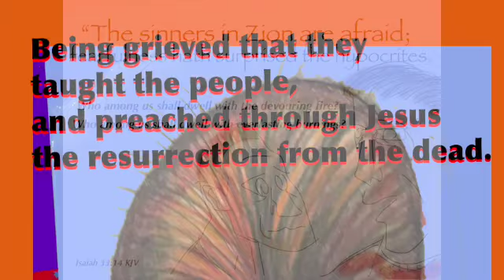Lying Against the Holy Spirit Can Mean Instant Death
And the multitude of them that believed were of one heart and of one soul: neither said any of them that ought of the things which he possessed was his own; but they had all things common.
[33] And with great power gave the apostles witness of the resurrection of the Lord Jesus: and great grace was upon them all.
[34] Neither was there any among them that lacked: for as many as were possessors of lands or houses sold them, and brought the prices of the things that were sold,
[35] And laid them down at the apostles' feet: and distribution was made unto every man according as he had need.
[36] And Joses, who by the apostles was surnamed Barnabas, (which is, being interpreted, The son of consolation,) a Levite, and of the country of Cyprus,
[37] Having land, sold it, and brought the money, and laid it at the apostles' feet.
Acts.5

[1] But a certain man named Ananias, with Sapphira his wife, sold a possession,
[2] And kept back part of the price, his wife also being privy to it, and brought a certain part, and laid it at the apostles' feet.
[3] But Peter said, Ananias, why hath Satan filled thine heart to lie to the Holy Ghost, and to keep back part of the price of the land?
[4] Whiles it remained, was it not thine own? and after it was sold, was it not in thine own power? why hast thou conceived this thing in thine heart? thou hast not lied unto men, but unto God.
[5] And Ananias hearing these words fell down, and gave up the ghost: and great fear came on all them that heard these things.
[6] And the young men arose, wound him up, and carried him out, and buried him.
[7] And it was about the space of three hours after, when his wife, not knowing what was done, came in.
[8] And Peter answered unto her, Tell me whether ye sold the land for so much? And she said, Yea, for so much.
[9] Then Peter said unto her, How is it that ye have agreed together to tempt the Spirit of the Lord? behold, the feet of them which have buried thy husband are at the door, and shall carry thee out.
[10] Then fell she down straightway at his feet, and yielded up the ghost: and the young men came in, and found her dead, and, carrying her forth, buried her by her husband.
[11] And great fear came upon all the church, and upon as many as heard these things.